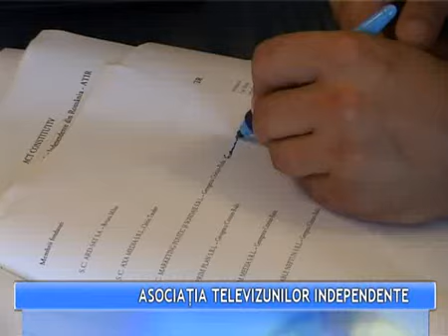Asociaţia Televiziunilor Independente, constituită la Tg Mures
Astăzi s-au semnat la Târgu Mureş actele constitutive ale Asociaţiei Televiziunilor Independente din România  ATIR. Noua asociaţie, singura de acest gen din România, are drept scop principal corelarea şi reprezentarea intereselor economice comune ale membrilor săi în faţa factorilor externi, administrativ şi legislativ, precum şi a partenerilor comerciali.